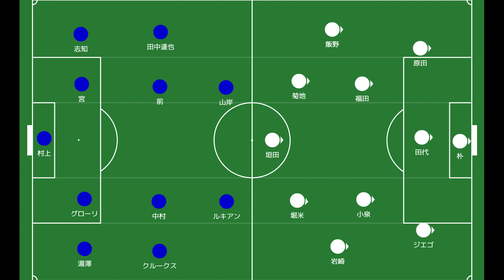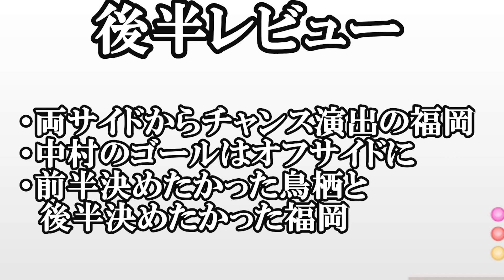【九州ダービー】前半決めたかった鳥栖と後半決めたかった福岡！博多が燃えたダービーの結末【アビスパ福岡対サガン鳥栖】